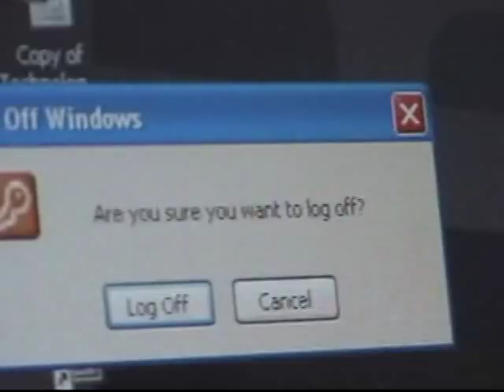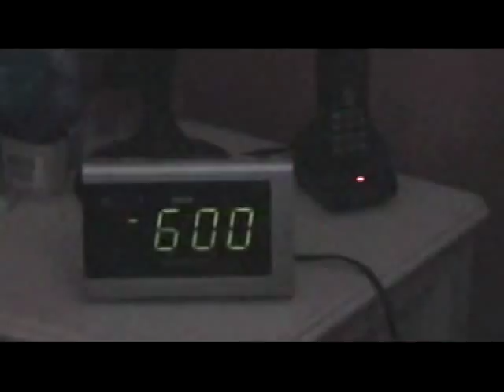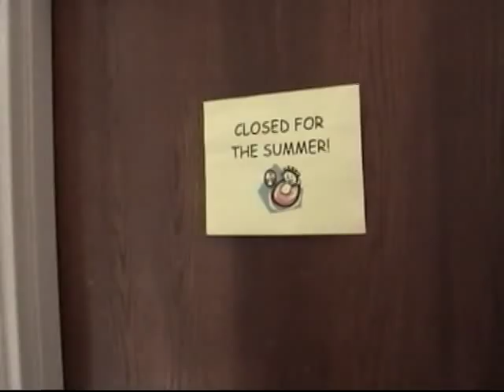Christian Academy Louisville Elem Teachers' Summer Vacation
How do teachers spend their summer vacation?